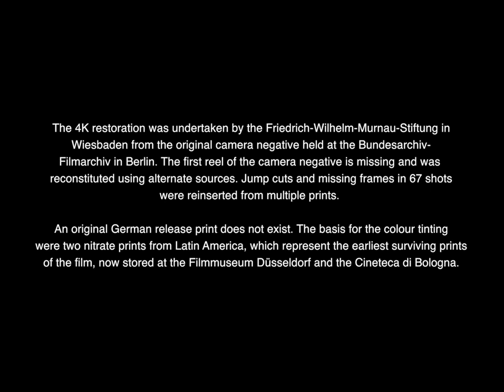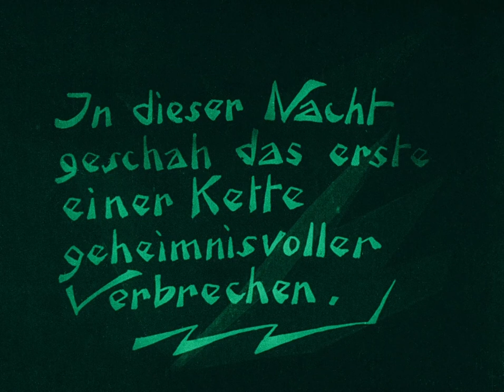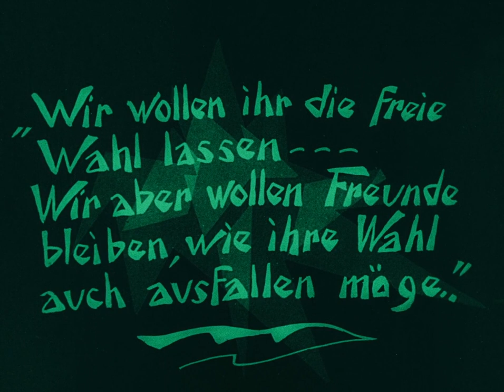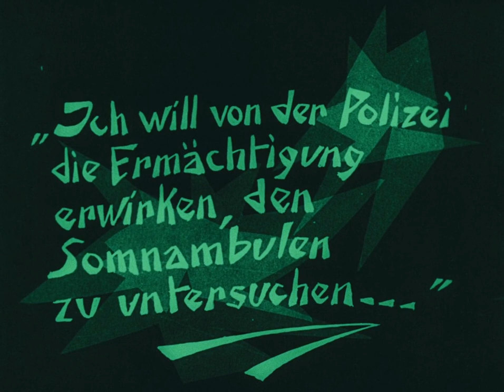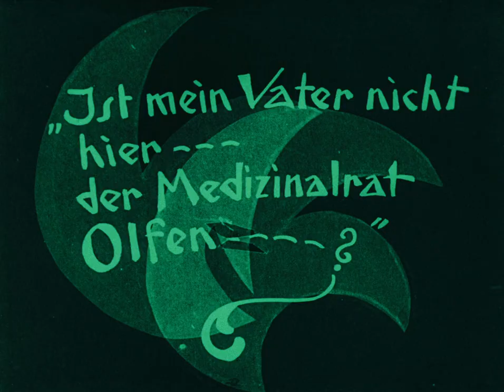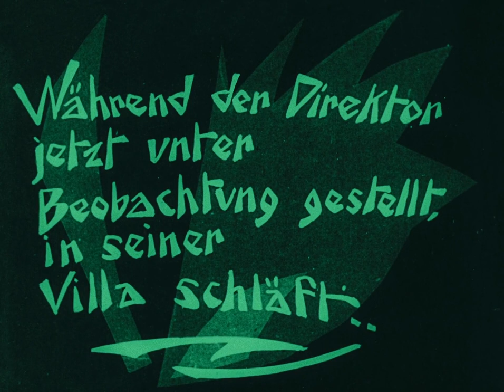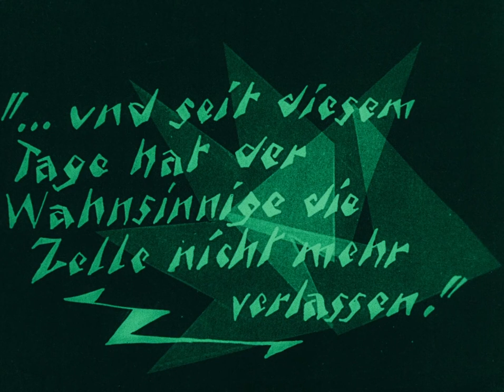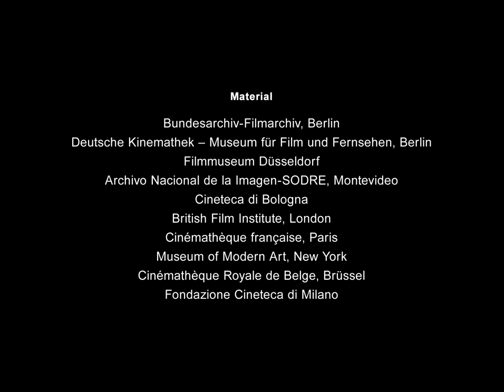The Cabinet Of Dr Caligari 1920 | Fantasy | Horror | Mystery | Thriller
Francis, a young man, recalls in his memory the horrible experiences he and his fiancée Jane recently went through. It is the annual fair in Holstenwall. Francis and his friend Alan visit The Cabinet of Dr. Caligari, an exhibit where the mysterious doctor shows the somnambulist Cesare, and awakens him for some moments from his death-like sleep. When Alan asks Cesare about his future, Cesare answers that he will die before dawn. The next morning Alan is found dead. Francis suspects Cesare of being the murderer, and starts spying on him and Dr. Caligari. The following night Cesare is going to stab Jane in her bed, but softens when he sees the beautiful woman, and instead of committing another murder, he abducts her. Jane's father awakens because of the noise, and he and some servants follow the fleeing Cesare. When Cesare cannot outrun his pursuers anymore, he gently places Jane down on the ground, and runs away. Francis and the police investigate the caravan of Dr. Caligari, but the ... Written by Maths Jesperson